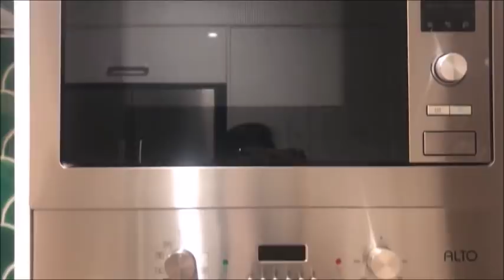LIPAT NA NAMAN! BINONGGAHAN!!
Hi guys! I have to delete the first one 'coz I noticed na hindi pala yung edited ang naupload. Anyway, I hope you enjoy the accommodation tour guys!